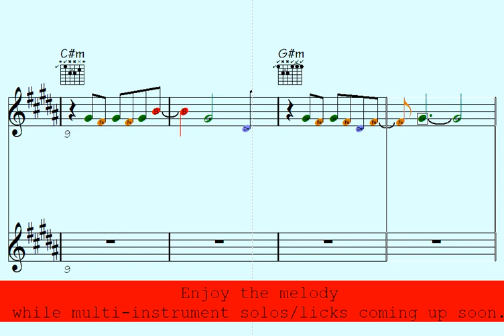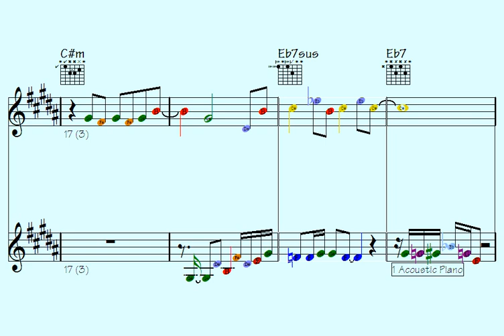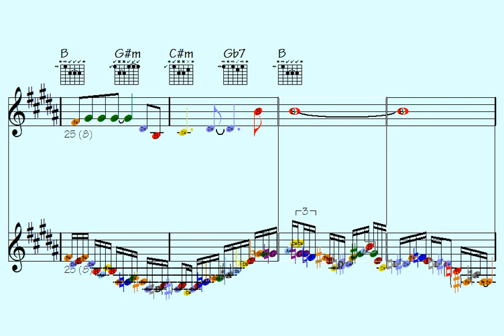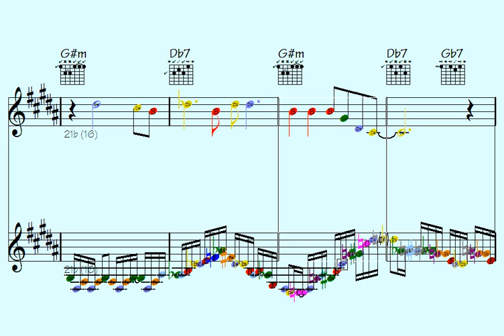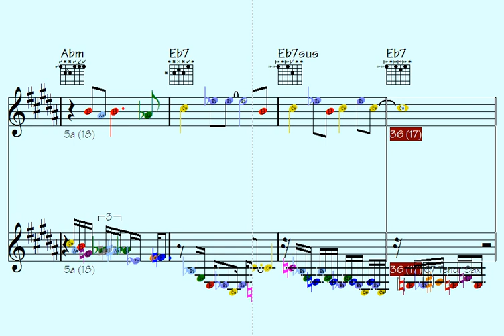Unleash Your Potential: 107 Captivating Multi-Instrument Licks for an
Thanks for supporting my data file hosting/maintenance, here's the link to check out all data of this song: Tantalizing Summer (music sheet notation - transposable solos/licks in midi file - video to play along...)